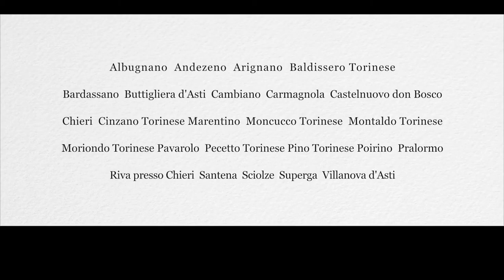Videoguide promo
Breve video che illustra il progetto delle 41 videoguide dei paesi e delle città del Cammino di don Bosco e di Strade di colori e sapori. Playlist con tutte le videoguide